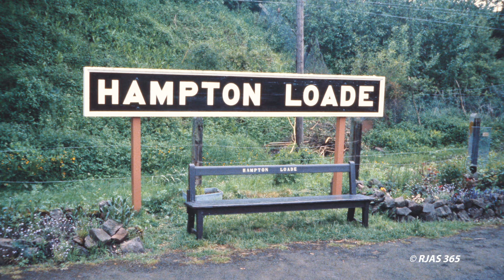Postcards from the Severn Valley Railway – May 1981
This is produced from a collection of original 35mm transparencies taken in May 1981 during a first-ever visit to the Severn Valley Railway and a return trip from Bewdley to Bridgnorth hauled both ways by 4930 “Hagley Hall”.
Watch in full-screen mode if possible.
As well as on-board shots of the stations along the line and views of the rich surrounding countryside of Worcestershire and Shropshire, the images are captioned and include the following  locomotives:
GWR Collett 4900 Class 4-6-0 No. 4930 “Hagley Hall” built 1929
GWR Churchward 2800 Class 2-8-0 No. 2857 built 1918
BR Standard Class 4 2-6-4T No. 80079 built 1954
GWR Collett 5101 Class 2-6-2T ‘Large Prairie’ No. 5164 built 1930
Longmoor Military Railway WD Austerity 2-10-0 No. 600 “Gordon” built 1943
(Despite the blue livery, there is said to be no connection between this locomotive and the character in the Reverend W. Awdry’s Engine Books.)
LMS Ivatt Class 4 2-6-0 No. 43106 (a.k.a. “The Flying Pig”) built 1951
GWR Collett 7800 Class 4-6-0 No. 7819 “Hinton Manor” built 1938
Hunslet Chest Class 0-6-0T No. 686 “The Lady Armaghdale” buil 1898
Manning Wardle 0-6-0ST No. 2047 “Warwickshire” built 1926
LNWR 3020 “Cornwall” built 1847
GWR Collett 2251 Class 0-6-0 No. 3205 built 1946
? Ruston and Hornsby 165hp Diesel Shunter 319290 – this is guesswork and open to informed correction!
LMS Stanier Class 5 4-6-0 No. 45000 (LMS 5000) built 1935 – the first ‘Black 5’ built by Crewe

Those who remember the railway in 1981 will no doubt spot many “then and now” differences. The line was also shorter, Bewdley being the southern terminus before services extended to Kidderminster.

Please note that the transparencies used for this video are nearly 40 years old and are not likely to compete with modern technology. Nevertheless, I hope they capture the atmosphere of the day and the great pleasure of that first visit – even though we were caught in a cloudburst while walking across the Severn bridge at Bewdley on our way to the station!

With grateful thanks to Lesley and Patrick of SVR ‘Branchlines’ and David Williams of SVR News for their kind help in identifying Hampton Loade as the station we were approaching in one of my photos.

More videos are available on this channel – just search for RJAS 365.